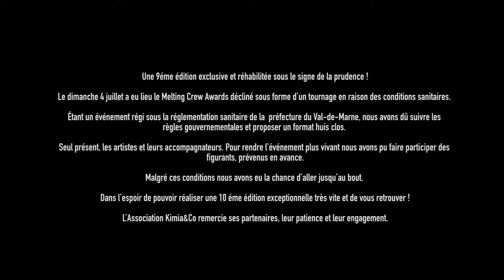MELTING CREW AWARDS 2021: MERCISSE ELONGA // Medley Seben Live Bikamua & Élie Élie (Afro Gospel)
Date: DIMANCHE 4 JUILLET Lieu: Fontenay sous bois, Salle Jacques Brel.
Contexte: Huit Clos // Pandemique  COVID19

Producteur: AFOUZ REGULATE  KIMIA &CO
Réalisation: @belange_deluxe
Lumière: @jose_kld LIGHTING PROD
BeatMaker: @WonyProd
Captation sonore : @rockazzmusic @linimasmbadu
Mixage et Mastering  live: @Stumifull/ FULL SERVICE

Bande son Teaser:
-Piano : Nathan - NathyArt
-Drums :  @_lildrumz
-Bass : Steve - @ritchie_music
-Piano : @ghislain_kn
-Groupe : BGW (Belgian God’s Worshipers)

C'est un show mettant en valeur la diversité artistique.
Le concept s'inspire de célèbres événements de danse HIP HOP et AFRO en France et a l'international.